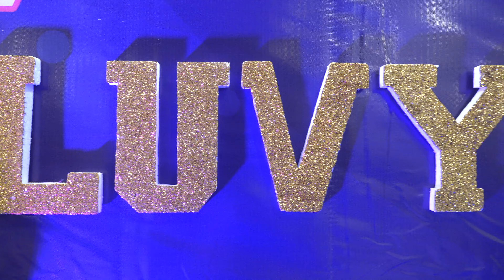Luvya's 5th Birthday Party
Major throwback to Luvya's fifth birthday bash! Space theme Birthday!